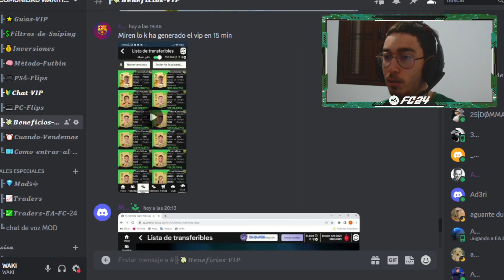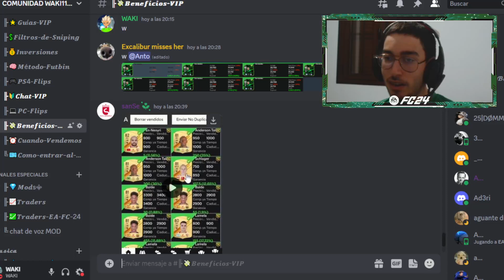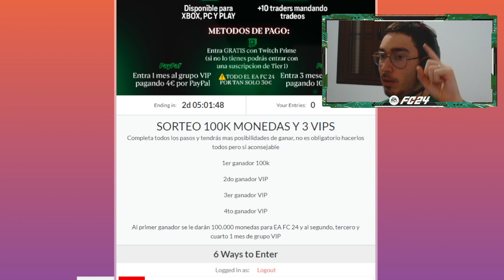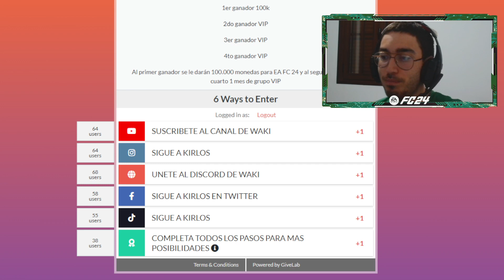🤑CONSIGUE 300K CON ESTE TRADEO COMO CONSEGUIR MONEDAS FILTRO DE SNIPING INVERSIONES TRADEOS EA FC 24